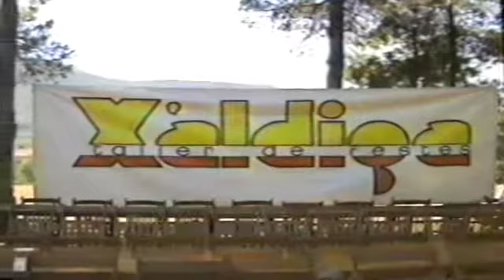Xàldiga - Costellàm Xàldiguero (20-09-1998)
Dinar de germanor post Festa Major 1998
Xàldiga taller de festes